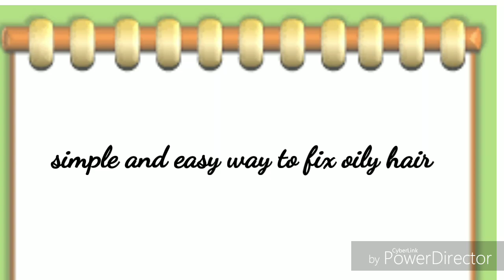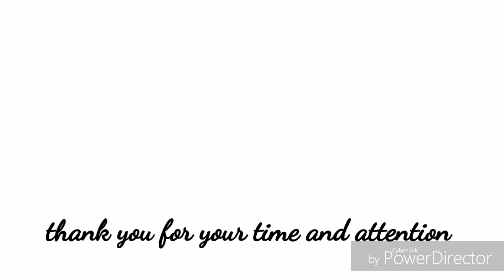stop doing these things if you really want to get rid of oily scalp and oily hair | makeup secrets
do you really want to get rid of oily scalp and oily hair.here is few tips and tricks which will help to fix oily scalp and oily hair permanently.

below is my previous videos link related to hair care

1. This hair mask is a solution for hair thinning and hair fall problem|hair growth mask|

4.  Toni & Guy High shine serum drop Review|Toni & Guy hair Serum review| How to apply hair Serum

New Uploads on Tuesday and Friday.
You Can connect me on
You can

i